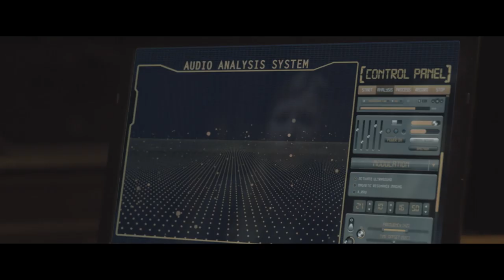INNER GHOSTS Trailer (2019) Horror Movie